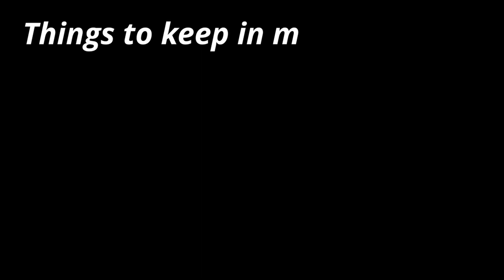Scholarships-1O1-1 Where, When, and How to Apply in Foreign Universities? Study Abroad Vlog Series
Any Question?
HMU...

Intro: (00:00)
Where and When: (01:47)
How to Apply: (03:09)
Required Documents: (03:47)
Purpose: (05:30)
What is your motivation: (06:50)
What is influencing your decision: (07:40)
Going Alone or with Family: (08:07)
What you'll be missing: (08:45)
Important Lesson: (09:22)
Upcoming Videos: (11:18)
Outro: (12:33)

Channel: Free No Copyright - Instrumentals, Beats , Music